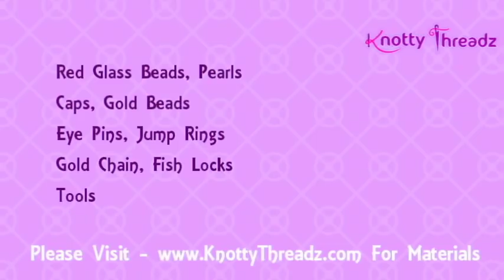How to make Necklace Using Caps | Imitation Jewelry | Jewelry Hacks / Ideas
How to make Necklace Using Caps | Imitation Jewelry | Jewelry Making Hacks / Ideas

1. Red Velvet Folding 16 Earrings Organizer Box
2. Combo of Earring Case Travel Box -Keeps upto 8 Pair Earings & Ring Case Travel Box
3. Pack of 2 Multipurpose Folder Earring box Ring box case jewellry pouch Travelling Box

1. 6 Grids Multipurpose Transparent Plastic Storage Box
2. Adjustable Multipurpose Plastic Storage Box for Jewelry

1. Jewelry making complete tool combo set- All cutters & Pliers
2. Jewelry making cutter & pliers combo set

Happy Crafting !!!

♥ ♥ ♥ ♥  Spread Love  ♥ ♥ ♥ ♥